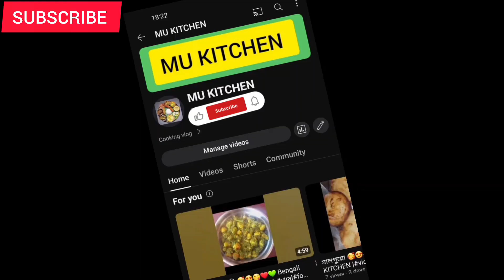দেখুন পটল বেগুন সুন্দরী রেসিপি চটপট দেখুন মিস করবেন না 😋❤️এর স্বাদ অতুলনীয় ❤️/MU KITCHEN/TESTY FOOD